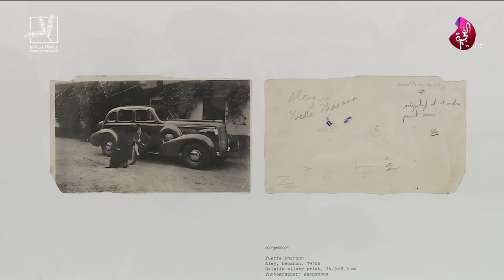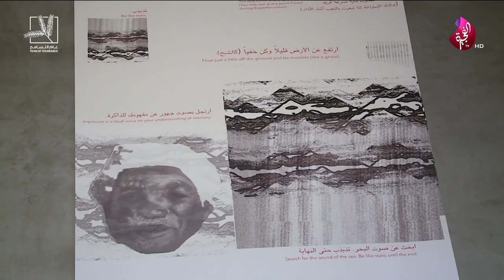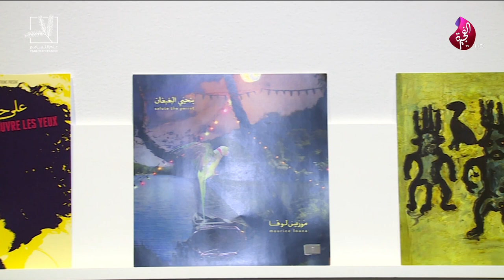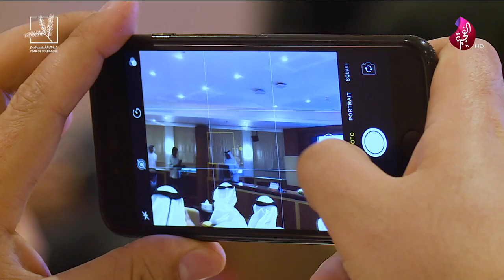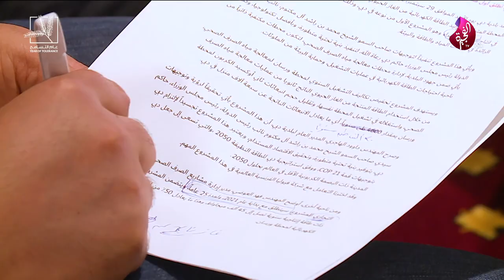برنامج سبعة على سبعة حلقة 547 تاريخ 30-09-2019 تلفزيون الفجيرة